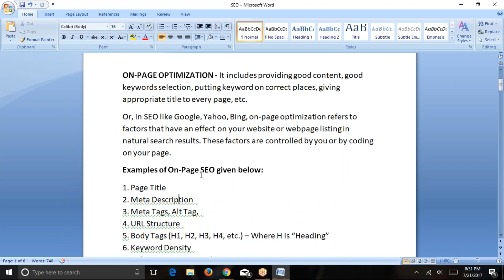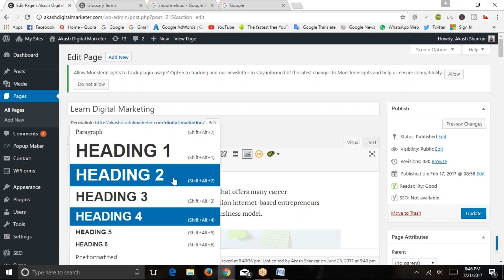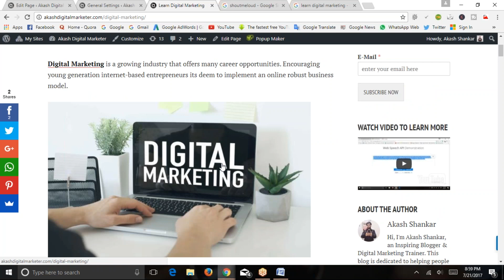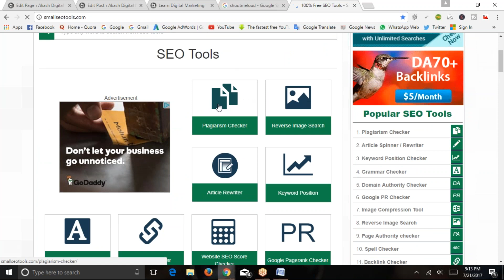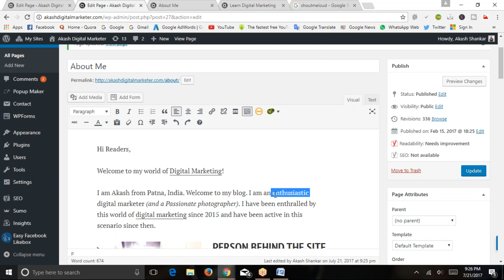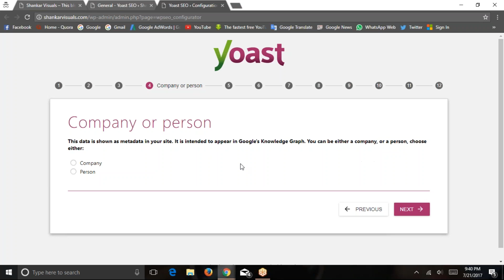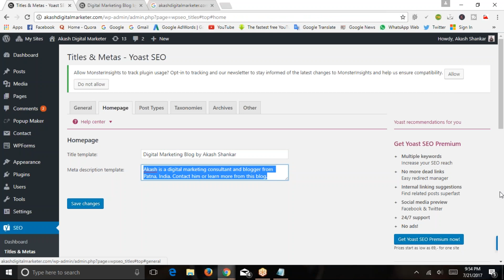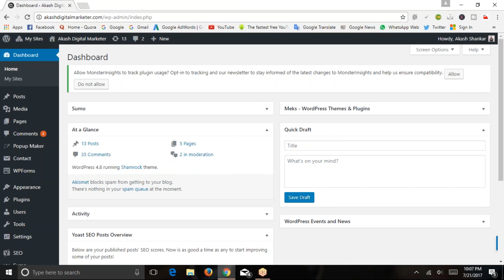ON-PAGE SEO PART-2